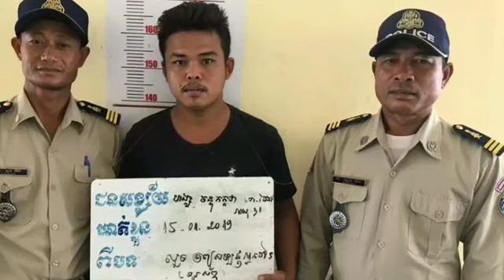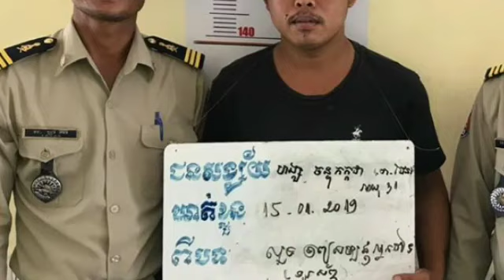ឆ្លៀតឱកាសពេកហើយ! បន្លំខ្លួនធ្វើជាសាច់ញាតិអ្នកជំងឺ ចូលលួចសម្ភារៈអ្នកជំងឺពេលយប់